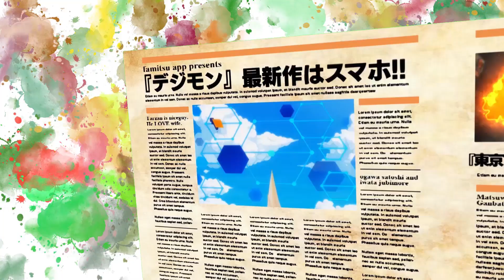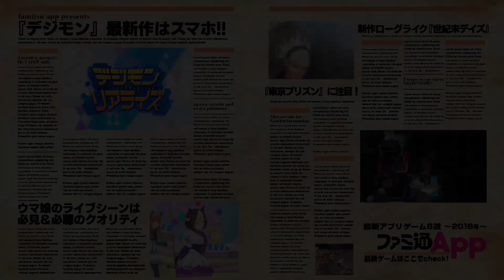【期待の新作】最新アプリゲーム6選 2018年6月号【ファミ通App】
2018年に配信が予定されている期待の新作アプリをプレイ動画とともに紹介！

▼紹介ゲーム一覧
【世紀末デイズ】

▼おもしろいスマホゲームを探すなら！